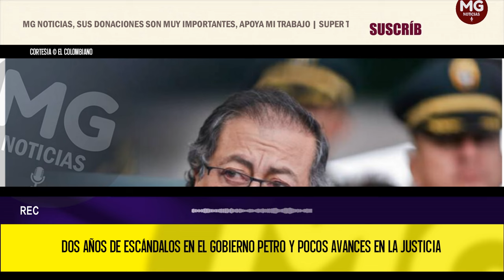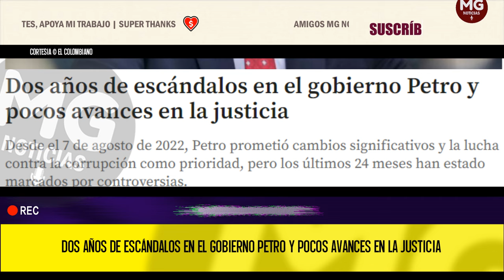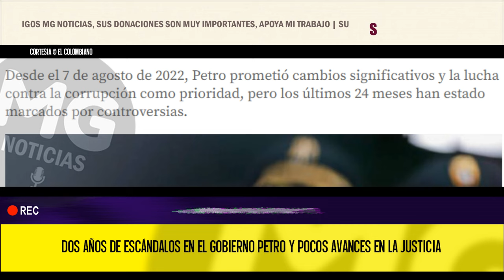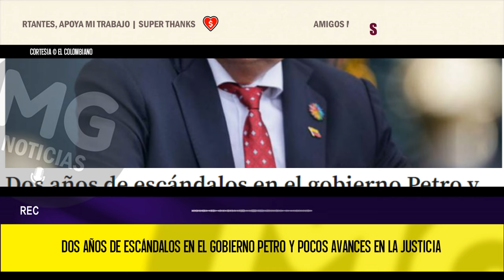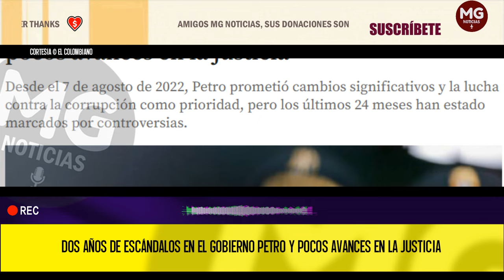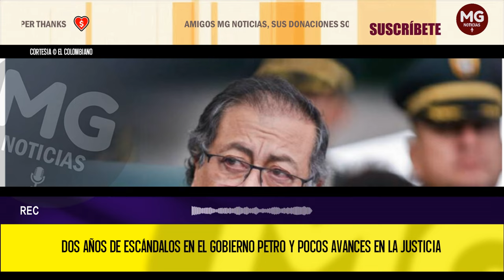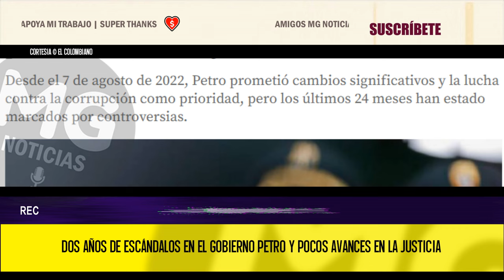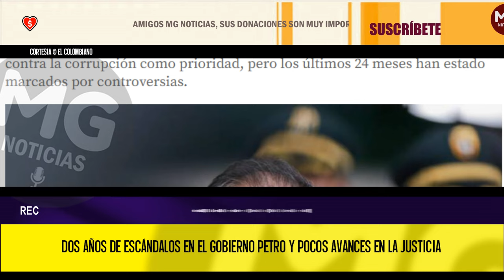🔴 DOS AÑOS DE ESCÁNDALOS EN EL GOBIERNO PETRO Y POCOS AVANCES EN LA JUSTICIA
Desde el 7 de agosto de 2022, Petro prometió cambios significativos y la lucha contra la corrupción como prioridad, pero los últimos 24 meses han estado marcados por controversias.
EL COLOMBIANO